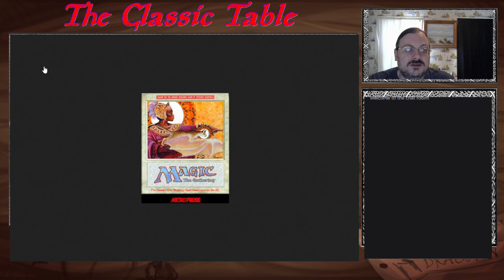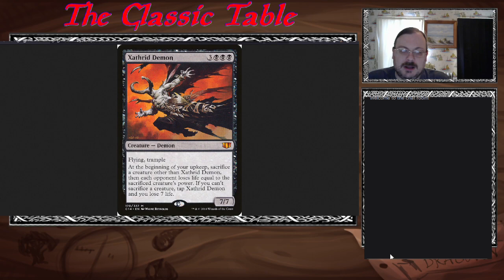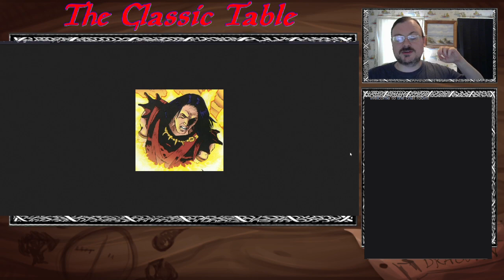Magic The Gathering: A Planar Guide to Shandalar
Welcome to my series of Streams/Videos where I go into depth on tabletop topics. I dive once again into Magic the Gathering. Today we learn all about the history and lore of the plane of Shandalar, the Rogue Plane! Learn about it's origin within the game, it's history in lore, and where it might go in the future!

Magic The Gathering are owned and published by Wizards of the Coast

Timestamps:
0:00 - Intro
2:00 - Origin
9:40 - Basics
11:59 - Early Lore
18:33 - Lim Dul
24:08 - Arzakon
26:40 - Fall and Chain Veil
30:00 - Phyrexians
32:23 - Onnake
34:33 - Xatrid
35:37 - Locations
41:59 - Kenan Sahrmal
42:52 - Boragor
44:31 - Discussion and Outro